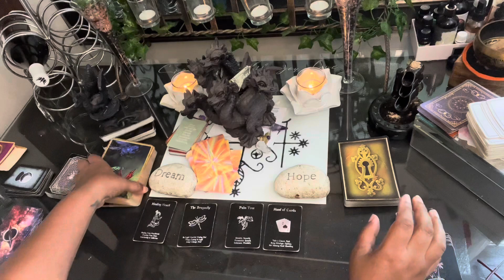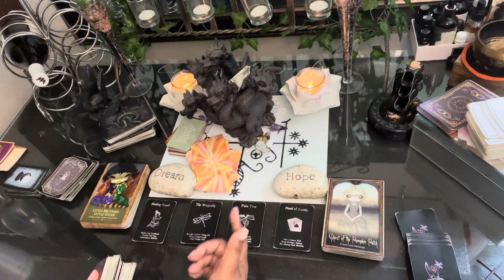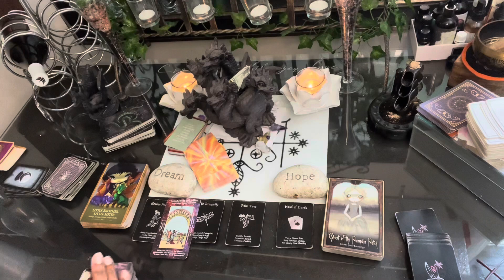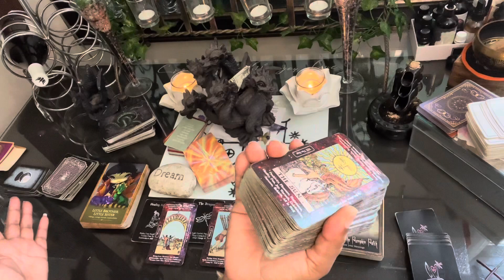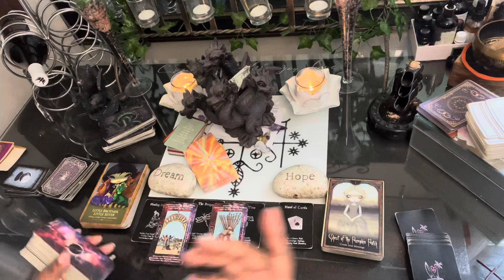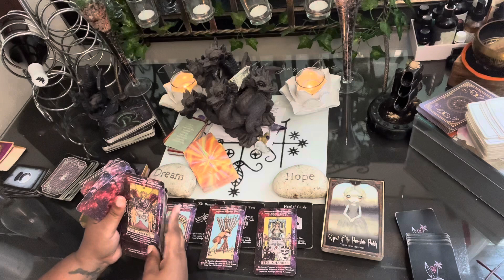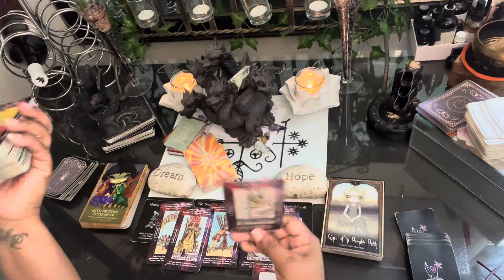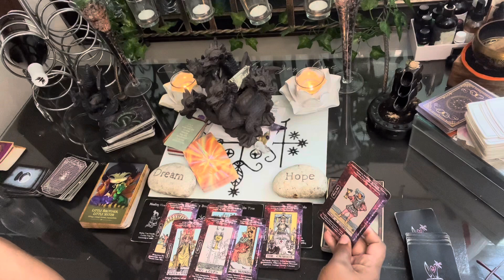Pisces ♓️ A whole new world 100000 things to see. A divine love match💕